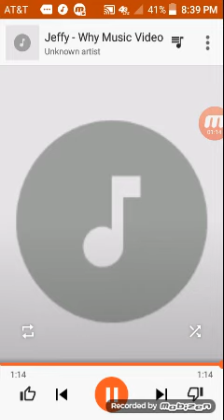Jeffys rap video